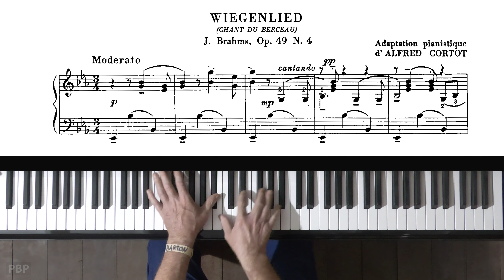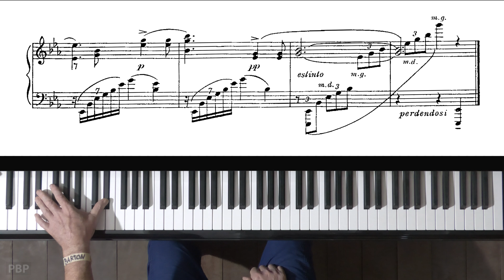Brahms/Cortot "Cradle Song" P. Barton, FEURICH 133 piano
Re: wristband: Warner Chappell claimed my previous recording of this Cortot arrangement in the public domain, as content belonging to them.  I deleted the video and re-recorded with my ID wristband for dispute purposes. This new recording is once again claimed as content belonging to Warner Chappell, which it does not.